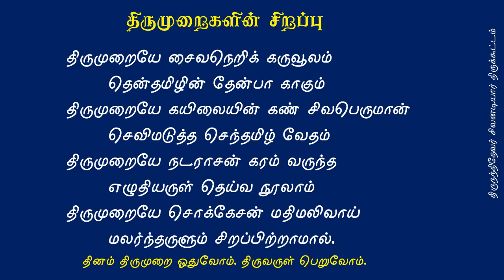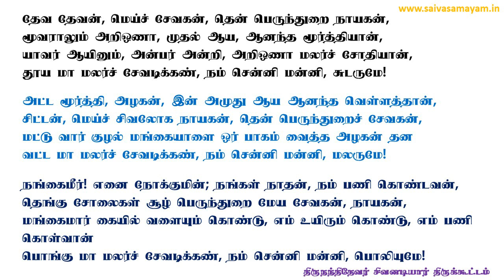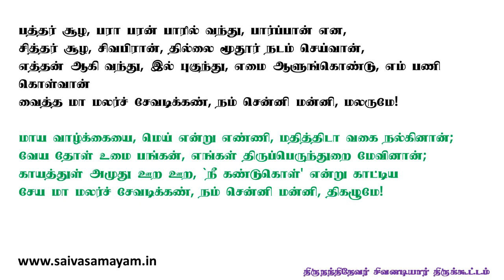பன்னிரு திருமுறையின் சிறப்பு மற்றும் சென்னிப் பத்து திருவாசகம் பகுதி 1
திருமுறைகளின் சிறப்பு மற்றும் திருவாசகம் சென்னிப்பத்து பகுதி 1